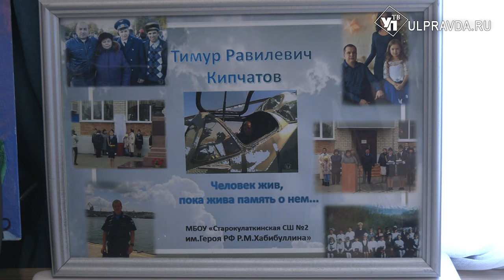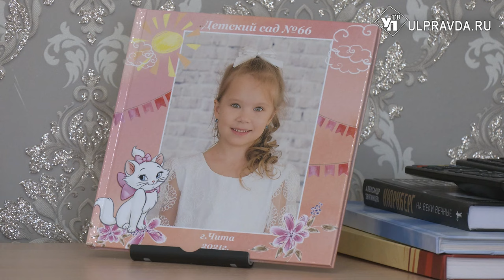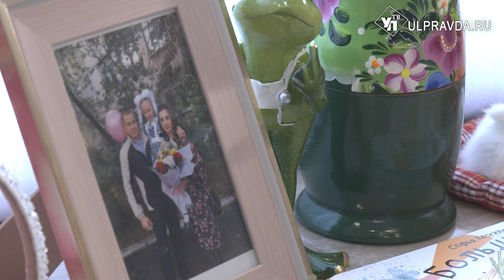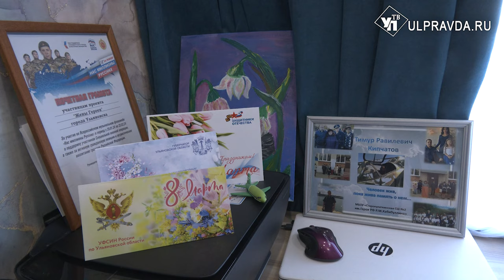Ради памяти. Как живет жена погибшего героя СВО Альбина Кипчатова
Сегодня мы в гостях у замечательной, сильной и очень красивой женщины – жены героя – военного лётчика Тимура Кипчатова, Альбины Кипчатовой. Девушка воспитывает дочь и руководит комитетом семей воинов Отечества в Ульяновской области. Мы поговорим о том, как пережить горе, трагедию и жить после потери самого близкого и дорогого человека.